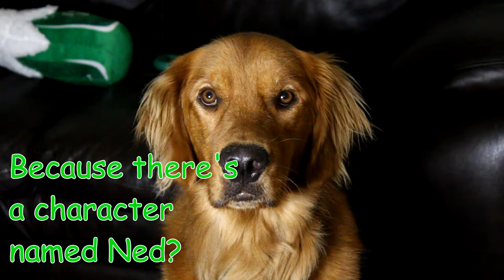Comedy Through Character in Waking Ned Devine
Happy St. Patrick's Day to all you who have Irish heritage and even to all those of you who aren't so lucky. Tonight I will be praising the works of filmmaker Kirk Jones in his directorial debut, 1998's Waking Ned Devine, a screwball farce that has the classic Irish hallmarks of heavy drinking, guile and wit, and a wee dash of gallows humor. The most important element in crafting a comedy that stands the test of time is in its characters, and in Waking Ned Devine, every character is a joy to watch on the screen.

Check me out on the internets:
Ash's Instagram: necro_nomnomnom_icon
Letterboxd: ronnoco_den